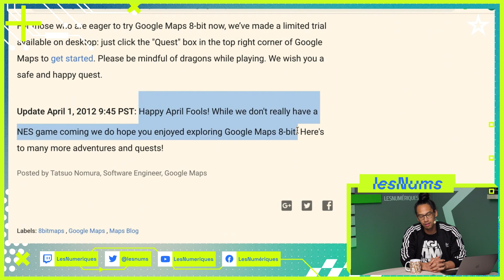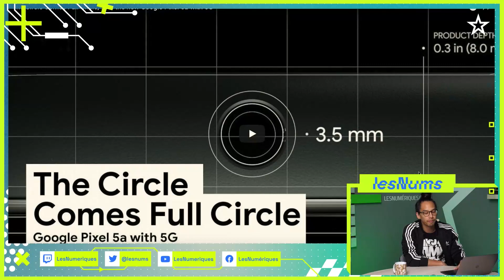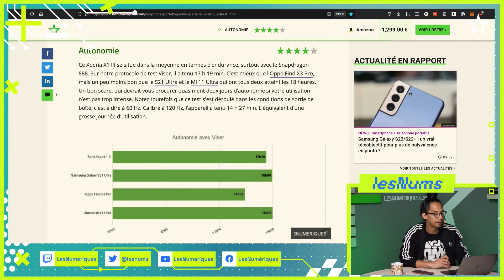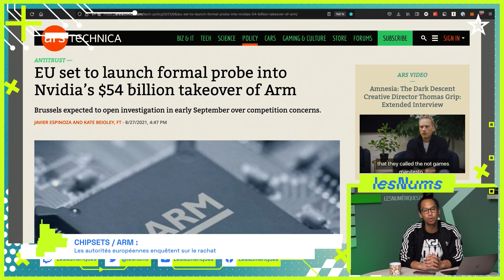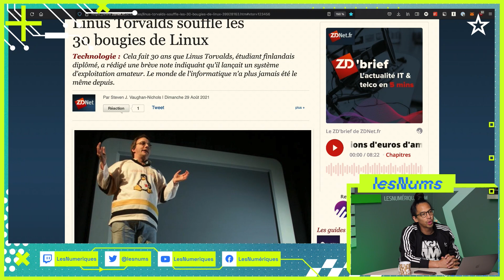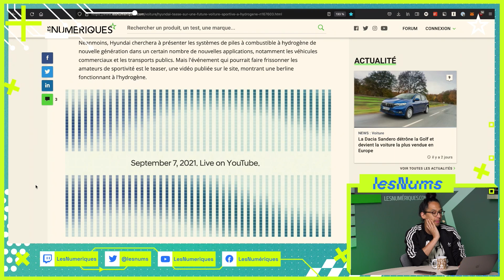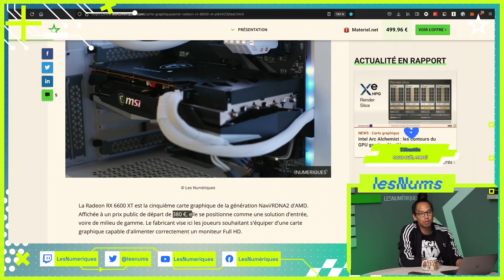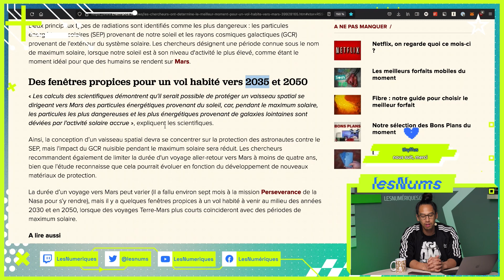Windows 11, La Chine & ARM, voyager sur Mars, la nouvelle PS5 : La Quotidienne des Nums [30/08/2021]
👉Retrouvez le replay de notre live quotidien sur Twitch, avec Lâm Hua ! On discute ensemble de l'actu tech de ce lundi 30 août : Windows 11 rompt avec les vieux PC, la Chine vient-elle de commettre le hold up du siècle, faut-il éviter la nouvelle PS5, quel est le meilleur moment pour voyager sur Mars, et bien sûr nos derniers tests !

SOMMAIRE :
00:02:17 : JOLI / Google Maps dans une NES modifiée
00:05:27 : IOT / Notre test de l'Ecovacs Deebot T9
00:06:28 : SMARTWATCH / L'Apple Watch 7 offrira un écran plus grand
00:08:48 : VIDEO / La GoPro 10 en fuite
00:10:42 : SON / L'enceinte personnelle Panasonic de retour
00:13:51 : SON / Un ampli à tube de la taille d'un iPod
00:16:56 : SON / Google trolle Apple avec la prise Jack de son Pixel 5a
00:20:24 : SMARTPHONE / Le Google Pixel 5a est-il facilement réparable ?
00:21:34 : SMARTPHONE / Nos 1ers tests du Galaxy Z Fold 3
00:25:20 : SMARTPHONE / Notre test du Sony Xperia X1 III
00:31:01 : SMARTPHONE / Rumeurs sur les Galaxy S22 et S22+
00:33:13 : SMARTPHONE / L'iPhone 13 pourrait utiliser des connexions satellite
00:35:09 : TABLETTE / Les dernières rumeurs sur l'iPad Mini 6
00:38:26 : LAPTOP / Le Surface Go 3 en fuite
00:40:16 : SSD / Samsung pris en flagrant délit de changement de composant
00:43:28 : CHIPSETS / ARM : La Chine vient-elle de commettre le hold up du siècle ?
00:55:07 : OS / Linux fête ses 30 ans
00:58:11 : OS / Windows 11 rompt avec les vieux PC
01:02:23 : AUTO / Audi sera tout électrique en 2033
01:03:16 : AUTO / Ford face à la demande du F150 Lightning
01:04:50 : AUTO / Toyota stoppe ses "e-Palette" après un accident
01:06:57 : AUTO / Rivian entre en bourse et pèserait 80 milliards de dollars
01:08:08 : AUTO / Waymo va se réserver ses capteurs LiDAR
01:09:20 : AUTO / Hyundai persiste dans l'hydrogène
01:11:36 : SECU / Microsoft Azure dévouvre une immense faille
01:15:56 : SECU / Le FBI lance une alerte sur le rançongiciel Hive
01:17:04 : SOCIETE / En Afghanistan, tous les enjeux autour d'Internet
01:18:33 : SOCIETE /Le doxing enfin (vraiment) puni par la loi
01:22:28 : SOCIETE / AppleToo, les témoignages se multiplient
01:24:35 : GAMING / Notre test de l'AMD RX6600 XT
01:26:24 : GAMING / Nos astuces pour trouver une PS5
01:29:36 : GAMING / Faut-il éviter la nouvelle PS5 ?
01:31:45 : MEDIAS / La grosse rentrée de Disney +
01:34:23 : ENERGIE / Tesla deviendrait fournisseur d'électricité
01:36:54 : FUTURS / Quel est le meilleur moment pour partir vers Mars ?
01:40:07 : Bye bye !